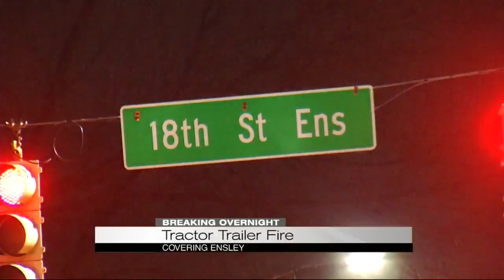Tractor trailer fire